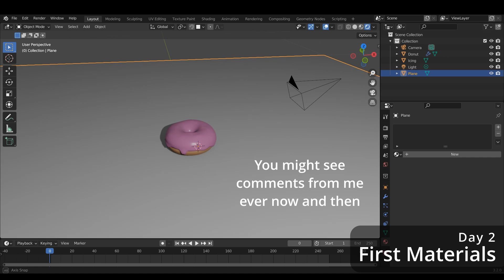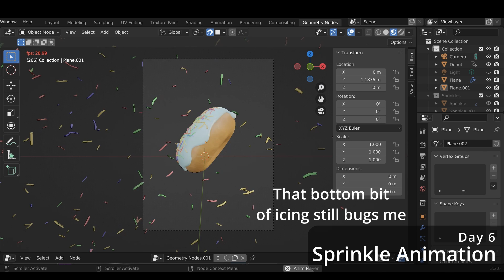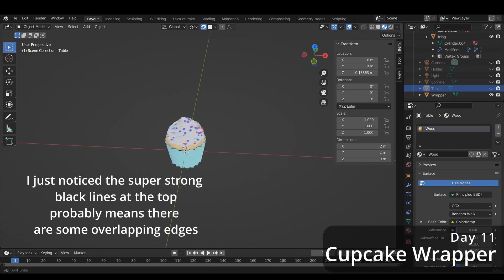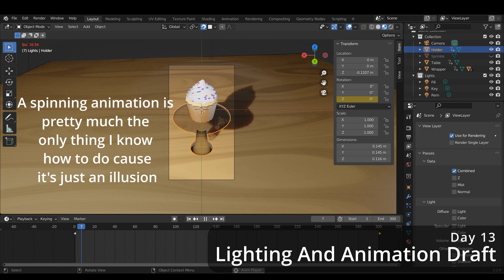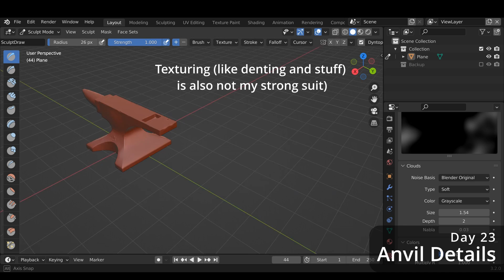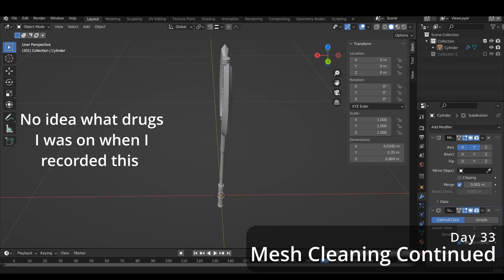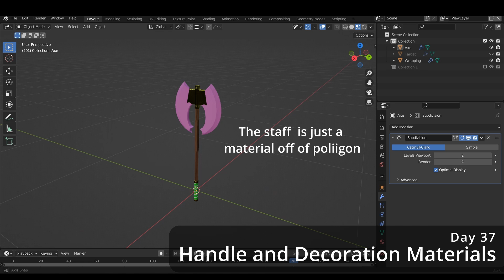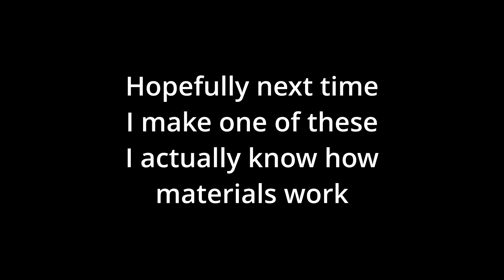Blender Progress 1: The First 39 Days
Timestamps:
0:00 - 1:58: Donut Tutorial
1:58 - 3:12: Cupcake Project
3:12 - 3:52: Lighting Tutorial
3:52 - 5:41: Anvil Tutorial
5:41 - 8:58: Axe Project